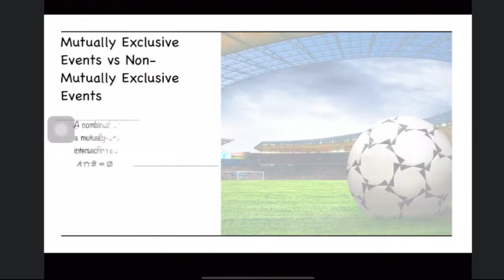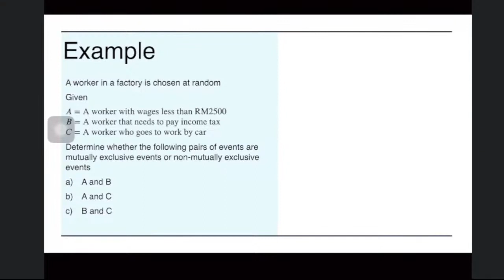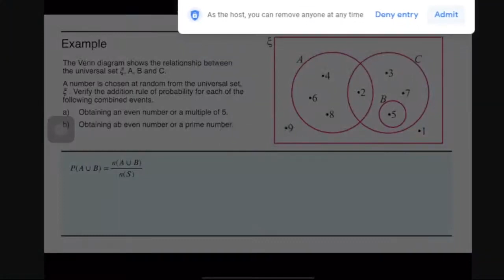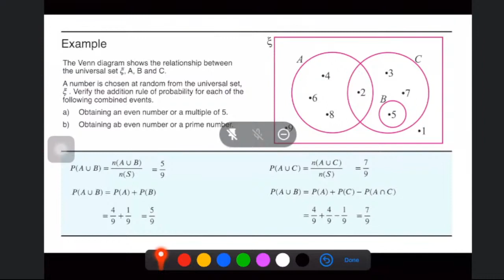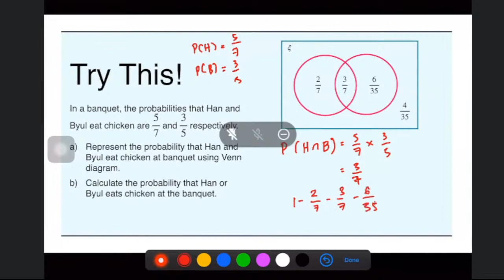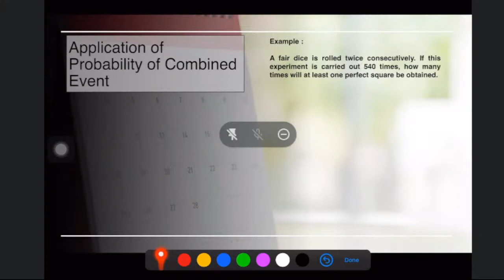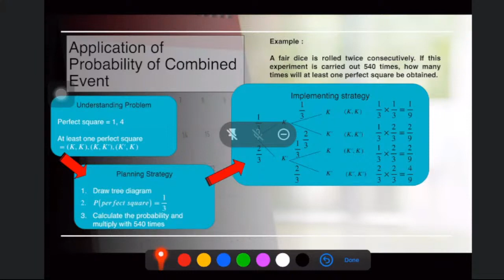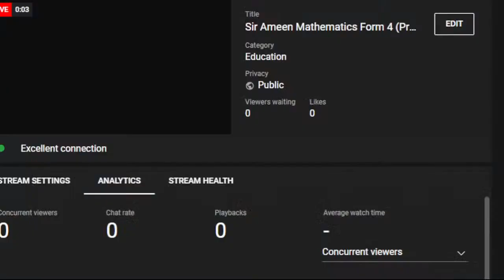Sir Ameen Mathematics Form 4 Probability of Combined Event pt2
- Mutually Exclusive Event and Non-Mutually exclusive Event
- Application of Probability of Combined Events